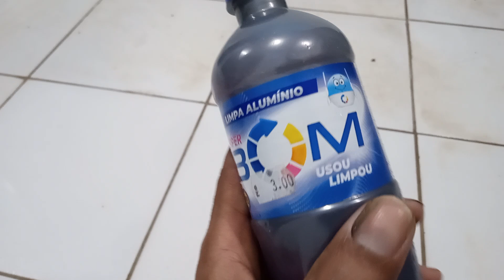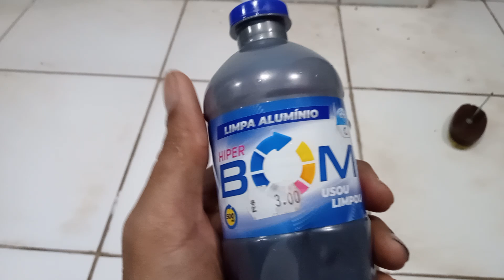como limpar um piso encardido super fácil